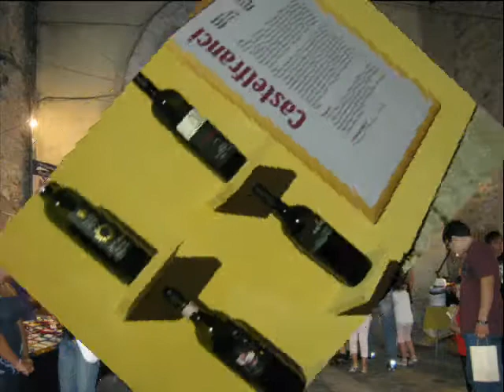Taurasi | Fiera Enologica 2010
Affollatissima manifestazione, come sempre ricca di musica, vino e prodotti tipici. Terra Felix è stata ospite delle cantine Mier di Giacomo Pastore.